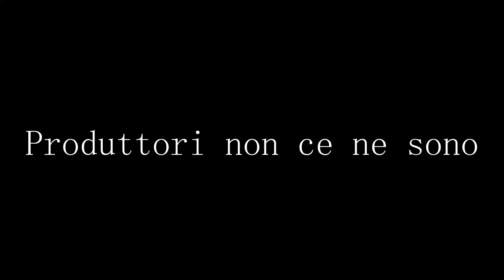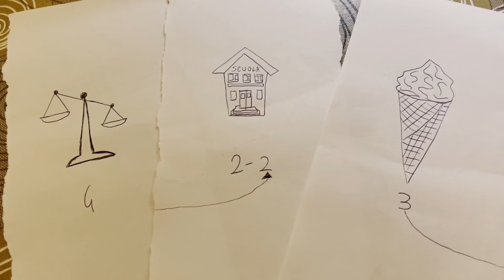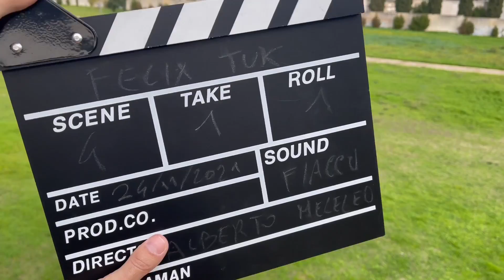FELIX TUK E I TRE DISEGNI - FILM COMPLETO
In questa parodia no profit due ragazzi annoiati e bisognosi di soldi si improvvisano investigatori nel loro paese, ma un organizzazione segreta deve vedersela con la loro devastante e unica arma: la fortuna.

Scritto e diretto da Alberto Meleleo.
Con Guglielmo Quarta, Mattia Di Muro, Paride Napolitano, Anna Sessa, Antonio Grasso, Edoardo De Iaco.
Aiuto Regia: Francesco Padula.
Segretaria di edizione: Teresa De Simone.
Fonico esterni: Francesco Corchia.
Montaggio: Alberto Meleleo.
Canzone finale di R4S UAN,
rec/mix/master di Andrea Rizzo aka CMS,
base: blivbeats.com.
Produttori non ce ne sono.